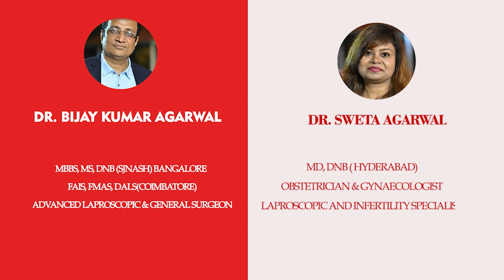NEW SILIGURI MAYOR, CHAIRMAN FELICITATED